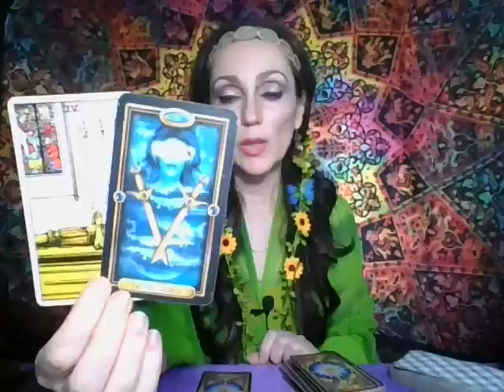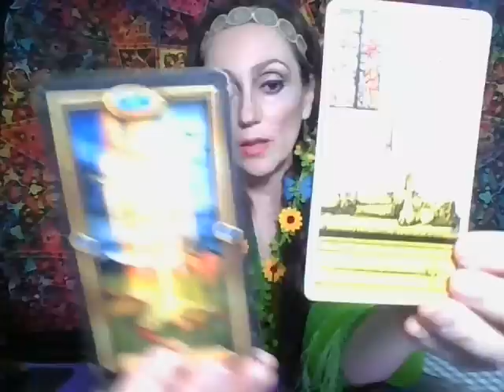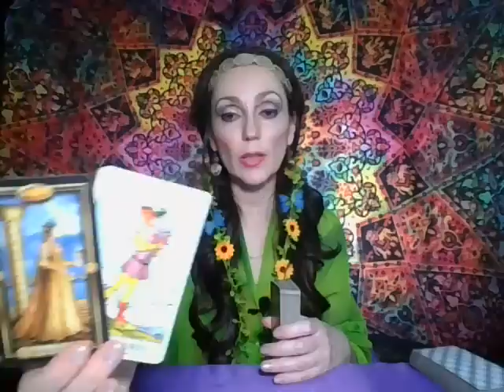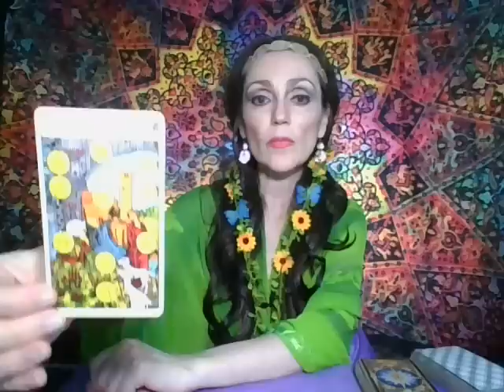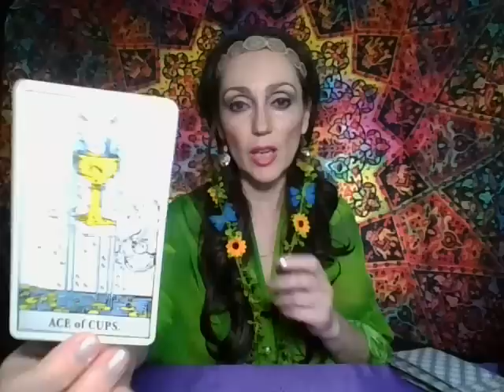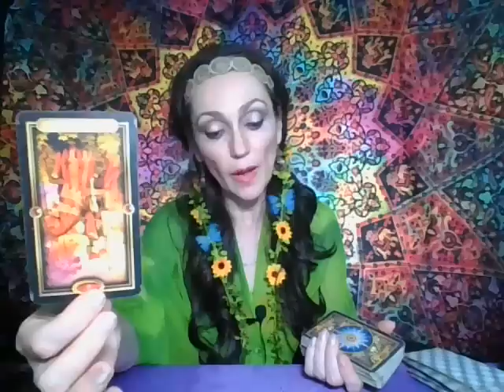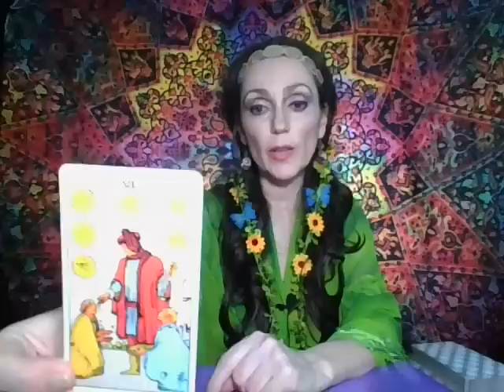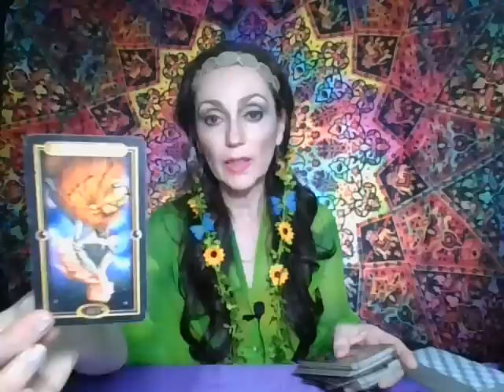Leu Tarot Iunie 2023